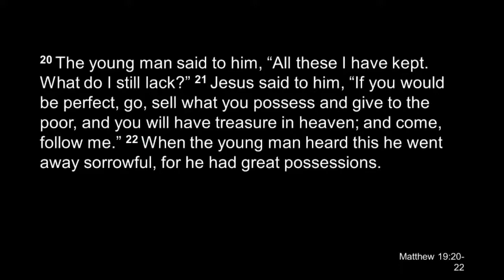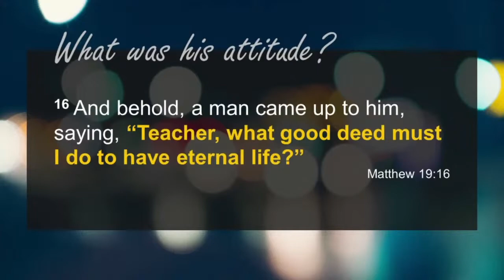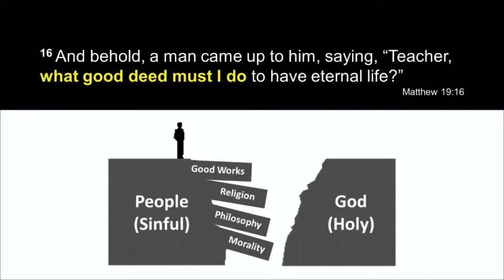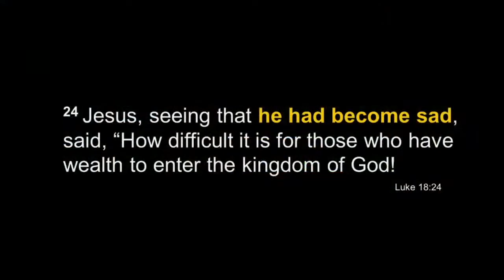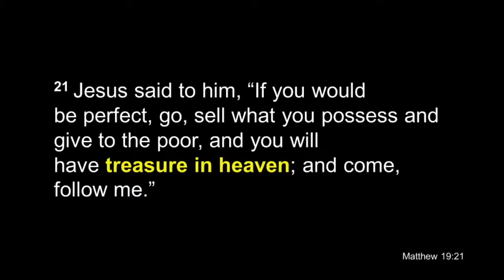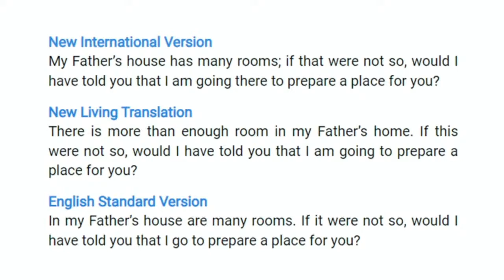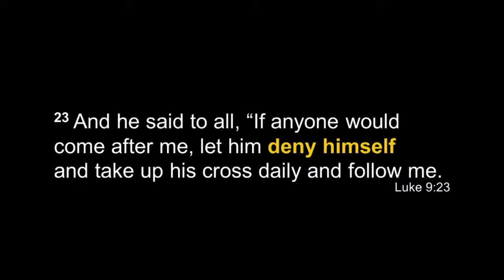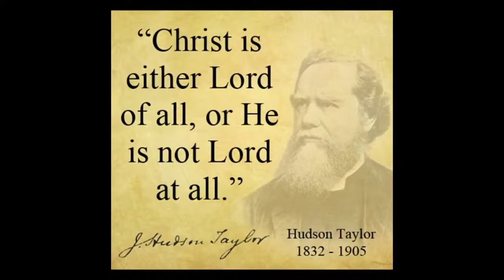True Riches (Young and Rich) by Hendra Suhartanto - November 28, 2021